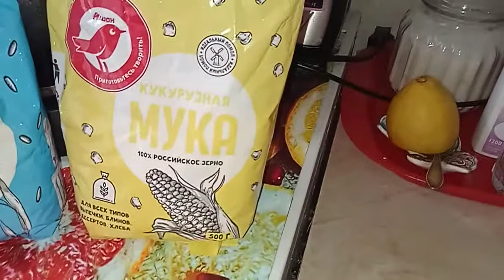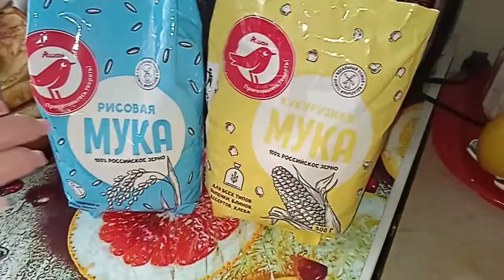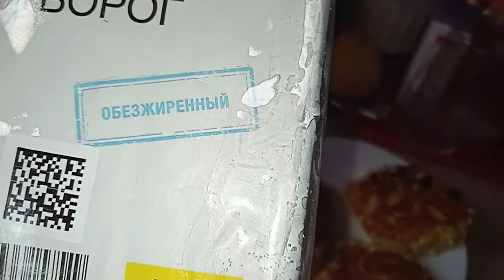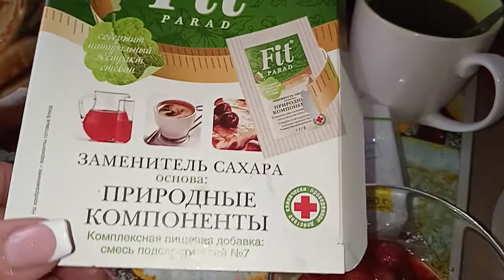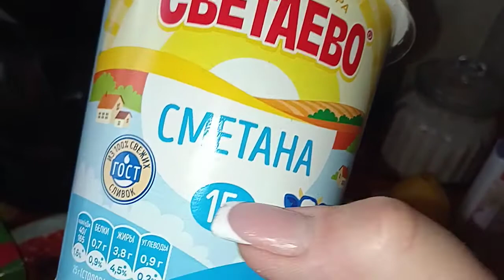Доброе ПП утро. Когда в 6 утра уже не спиться🤣🤣🤣🤣🤣